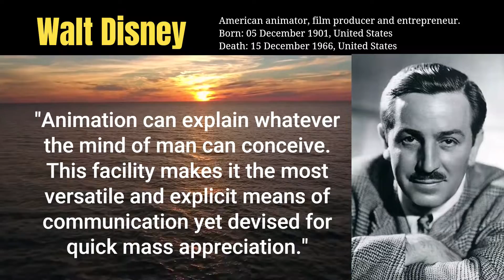Walt Disney inspirational quotes | Motivation By Quotes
Walter Elias Disney (Walt Disney) (Image credit: Boy Scouts of America, Public domain, via Wikimedia Commons)
American animator, film producer and entrepreneur.
Born: 05 December 1901, United States
Death: 15 December 1966, United States